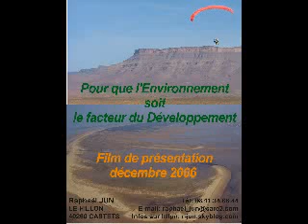Pour que l'environnement soit le facteur du développement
film de présentation de l'activité par Raphael JUN, plusieurs vues aériennes réalisées en paramoteur lors de missions en France (Landes, Charente) et au Maroc en 2006